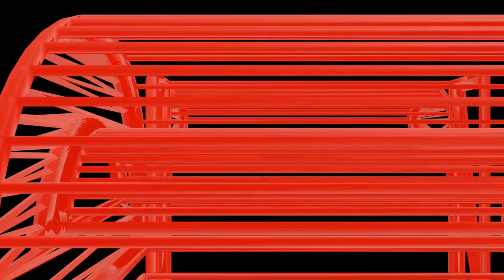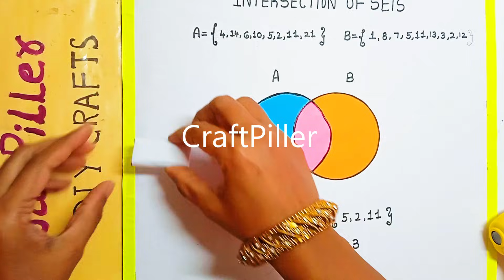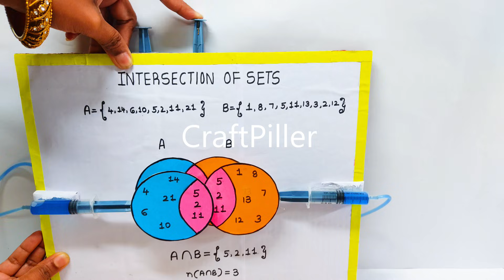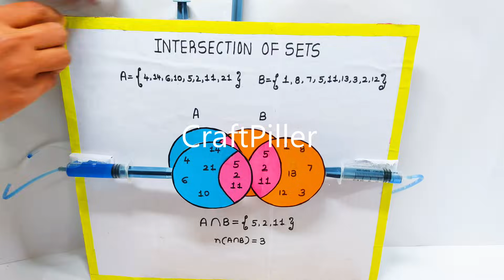maths working model tlm on sets - diy - tlm model making - craftpiller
Materials Used :
Color Papers